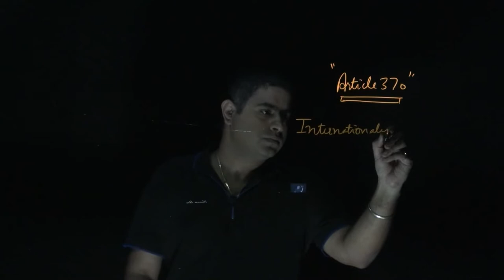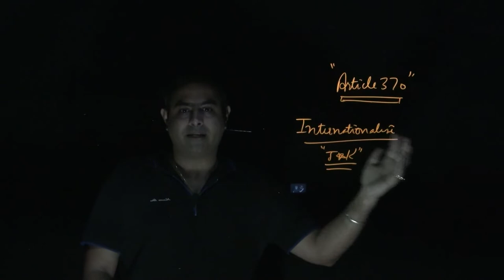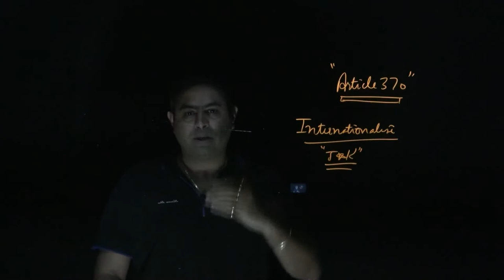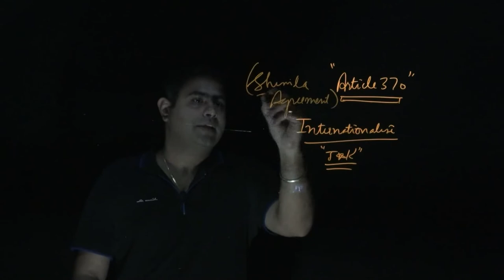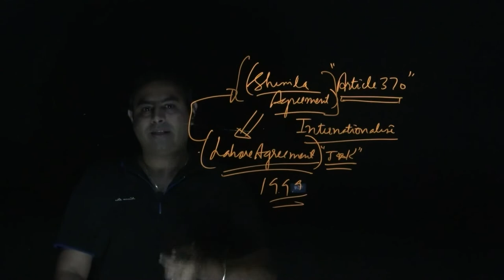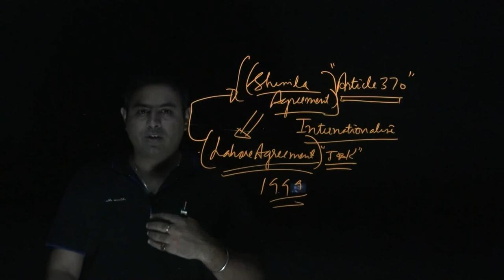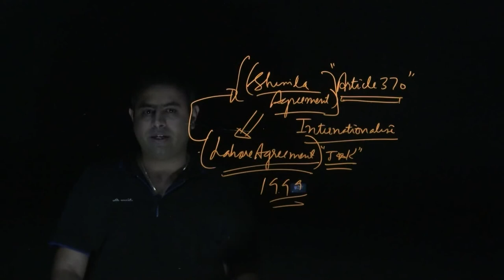Simla Agreement | 7th Class | Current Affairs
Q. What was the Simla agreement?

The Simla Agreement was signed by Prime Minister Indira Gandhi and Pakistani President Zulfikar Ali Bhutto on 2 July 1972, following a full-blown war between India and Pakistan in 1971.
As ‘East Pakistan’ gained independence to become Bangladesh, India was left to deal with approximately 90,000 Pakistani soldiers captured during the war.
It was a comprehensive blue print for good neighbourly relations between India and Pakistan.